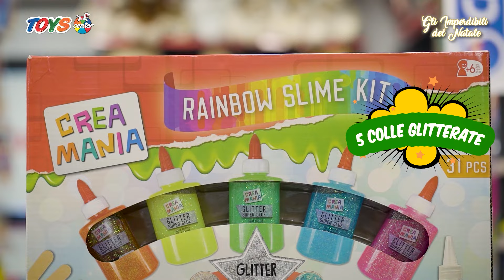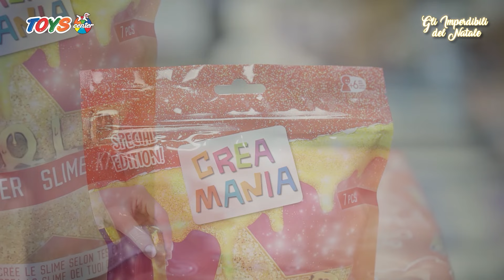Toys Center - Gli imperdibili: Kit Slime Rainbow della linea Crea Mania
Oggi siamo nel punto vendita di Siderno, con la store manager Carla Fiorenza, che ci presenta il Kit Slime Rainbow! Grazie al kit potrai divertirti a creare slime con colori e applicazioni, rendendolo unico e personalizzato!! Lo puoi trovare nei negozi e qui